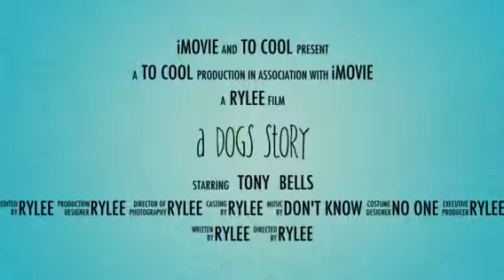A dogs story (movie trailor)